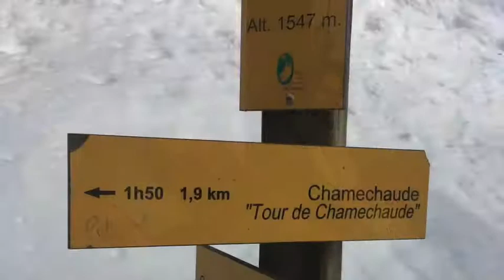Grenoble | FRA | BelPerambulando